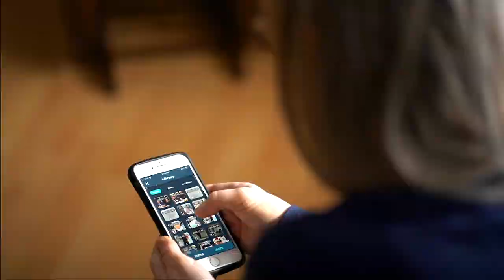Chickadees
A very short test from 2021 when I first got my Sony FE 85mm F1.8 lens—I had been wanting to go feed the chickadees anyway, so one could say this video really worked to feed two birds with one scone 😏